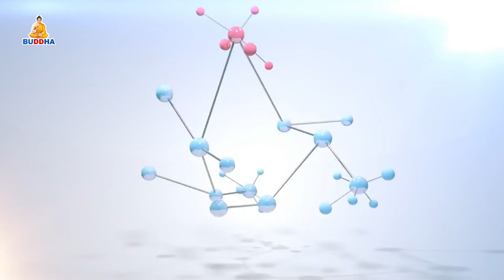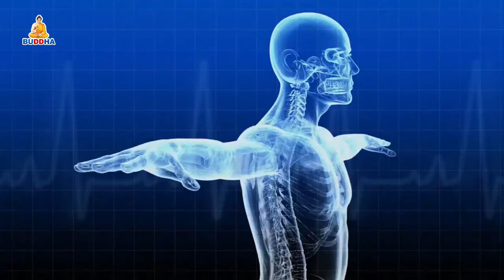Swasthya Sandes with DR. Anil Kumar Shrestha (Bal Rog Vishesagya )by Tejandra kc